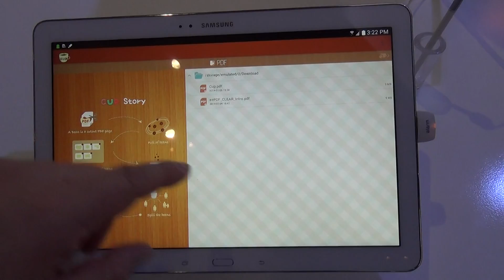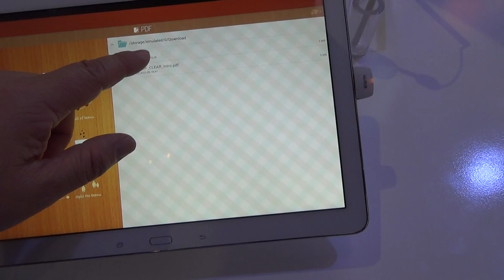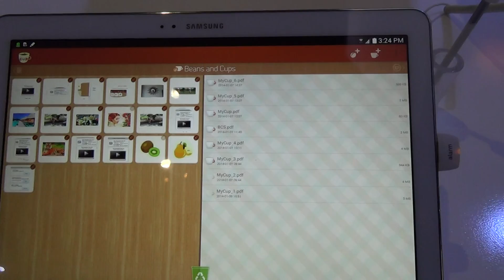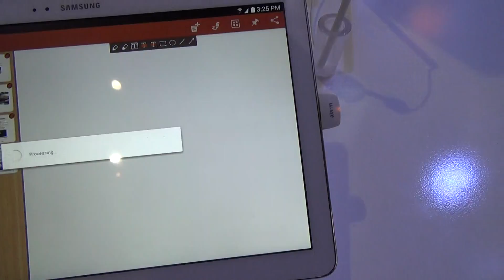The first mobile PDF clipping tool, Cup, showcased at 2014 CES, Samsung's New 12" Galaxy Note Tablet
Samsung just launched their first 12" Android tablet at the 2014 CES.  Cup is also showcased with this new device for some cool features - Able to cut a PDF page into smaller pieces and combine them into a new PDF page.  When Cut & Paste features are activated, embedded multimedia and other types of files within the PDF file are also transferred.  Sharing feature is not showing on this video, but the files can be shared among the Cup users with the same WiFi connection.